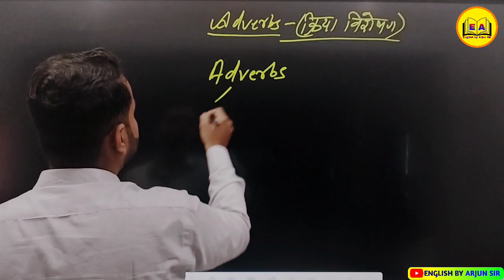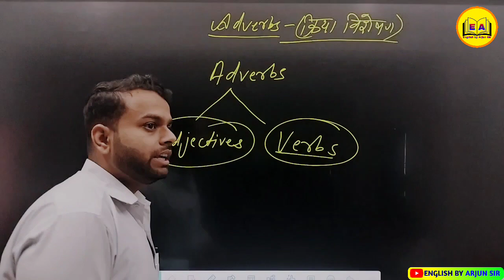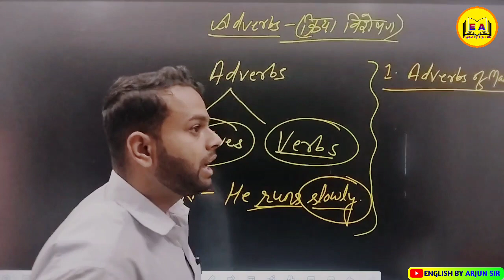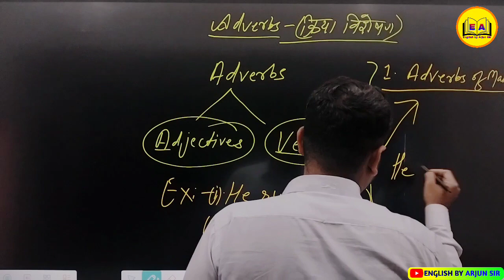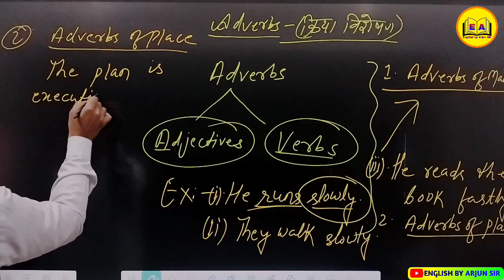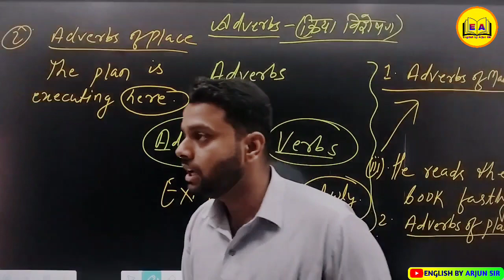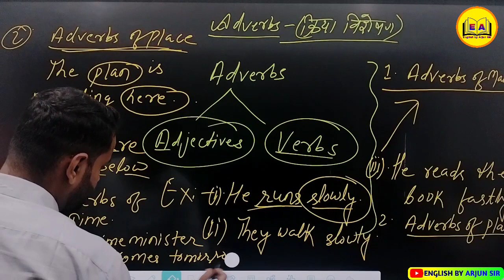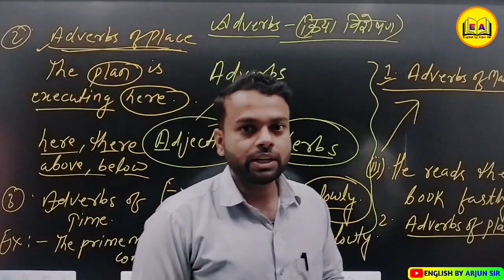English Grammar | Parts of Speech | Adverbs | Part-I | Full Explanation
English Grammar | Parts of Speech | Adverbs | ‎@englishbyarjunsir8002
Fully Explanation line by line with examples